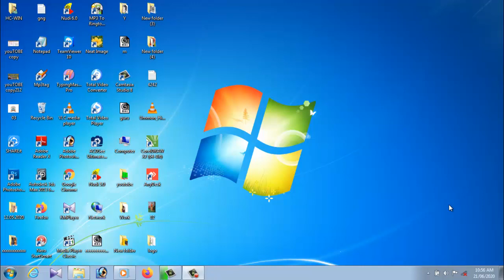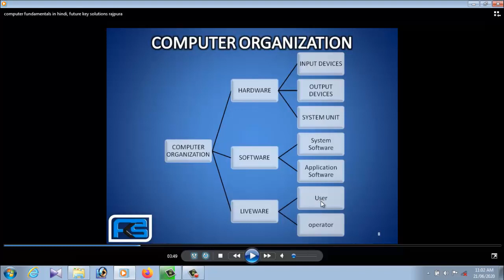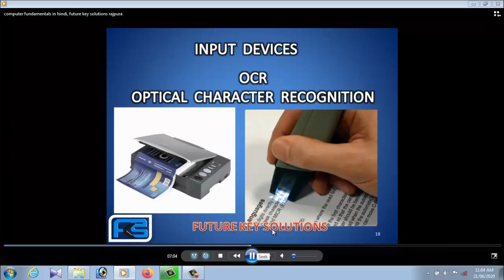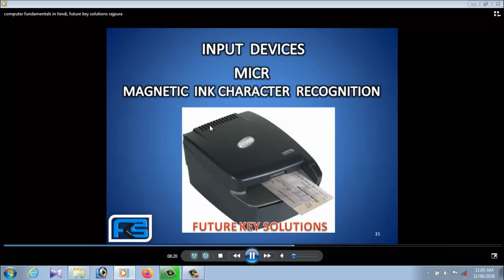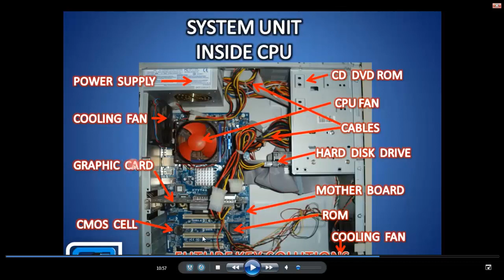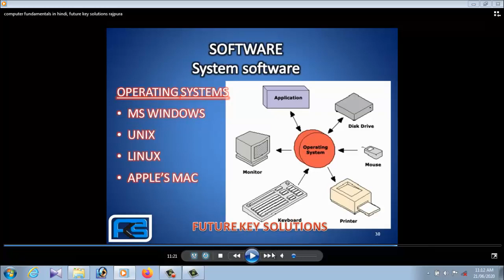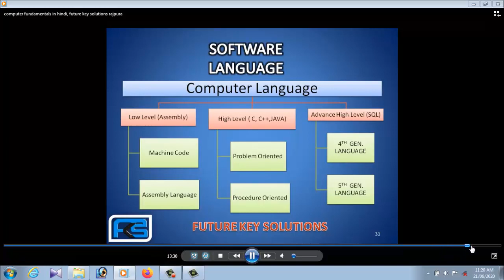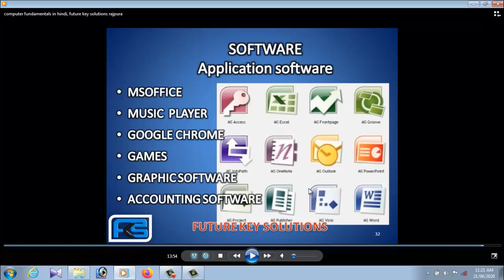Learn Basic knowledge Computer in Kannada -Class 8 || Basic Computing Skills All Government Jobs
2)Learn Basic Computer in Kannada -Class 2 |Basic Computer Skills for All Exams (In ಕನ್ನಡ) Guru

Photoshop tutorial in Kannada - Create Action Passport Size Photo Step by Step Process|